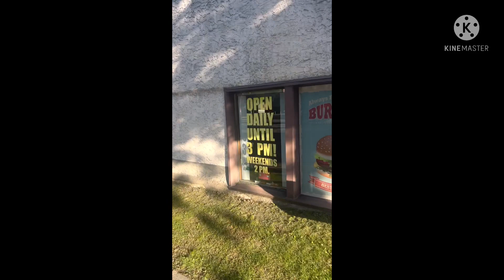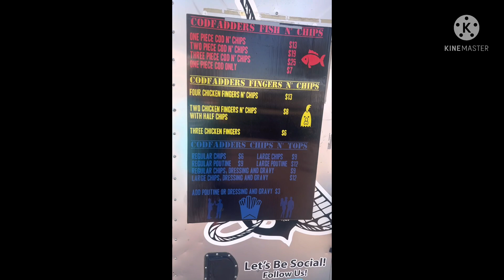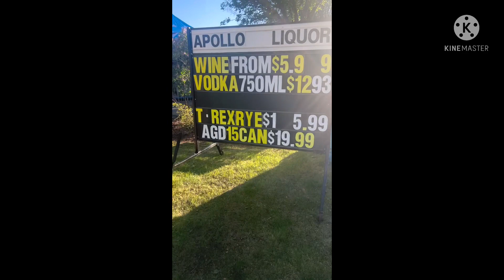My opinion on YouTube content is just that it does not add me to a side .. agree to disagree